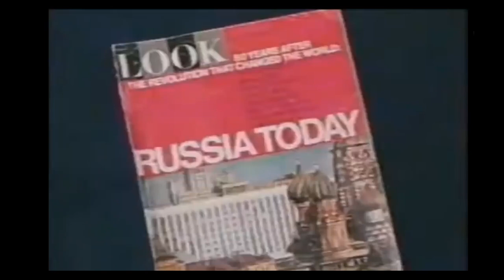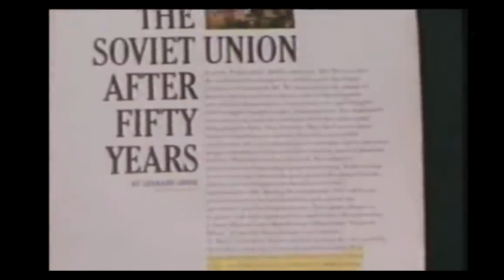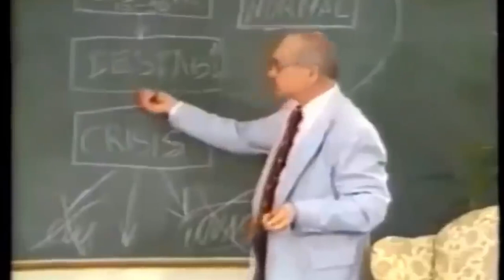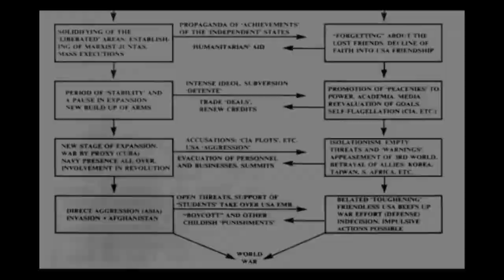Joe Rogan and former CIA officer Mike Baker watch KGB defector Yuri Bezmenov's warning to America(1)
Taken and edited from JRE #1713